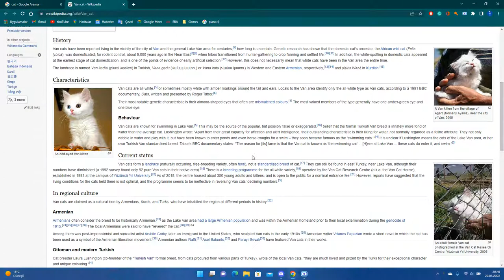How to rickroll